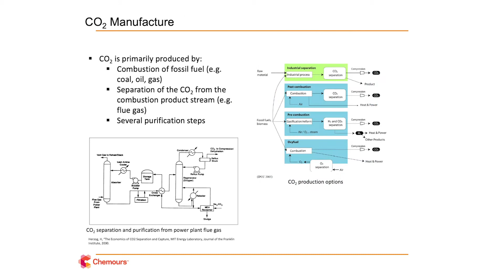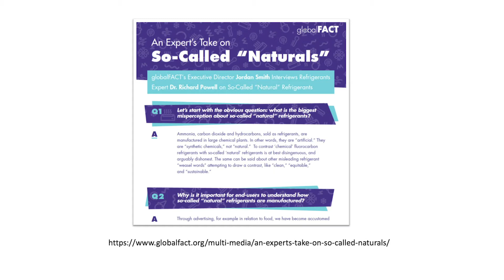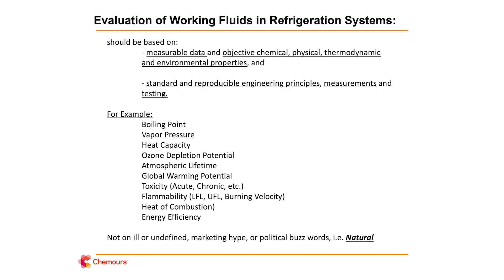E13: No Such Thing as a "Natural" Refrigerant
Another in my “No Such Thing As…” series.  Check out my thought provoking discussion on why I don’t think “Natural” is a useful way to describe any refrigerant and why.

Link to an “An Expert’s Take on so-called “Naturals”